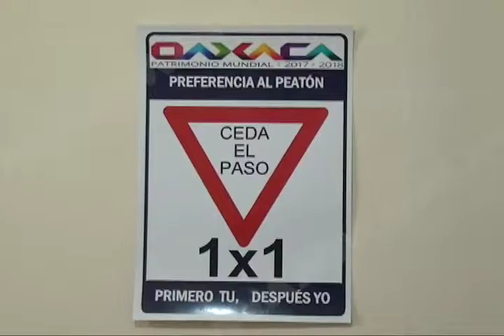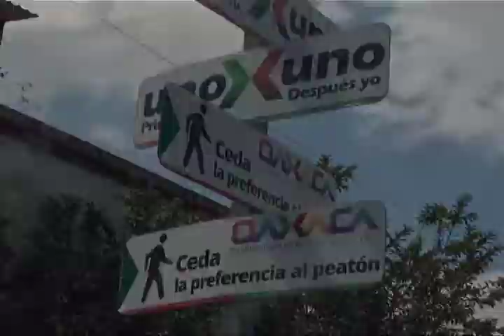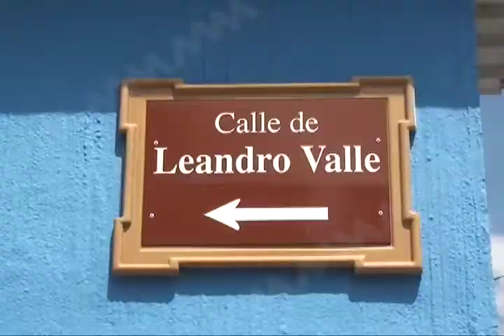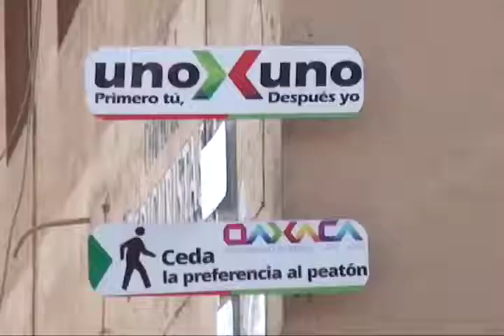Continúa programa "Uno por Uno Primero el Peatón".